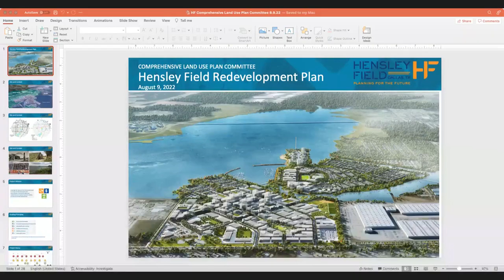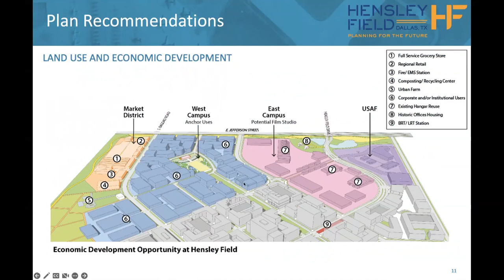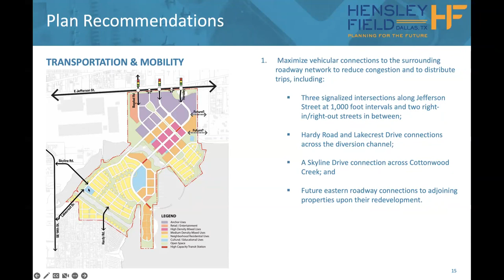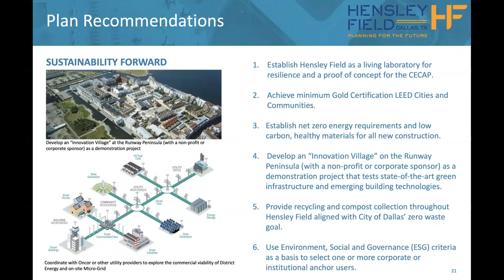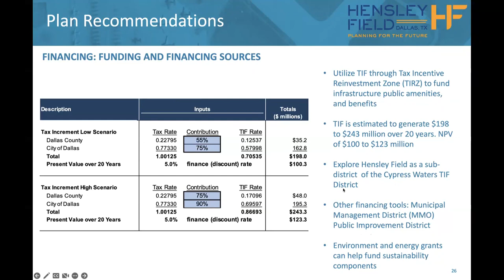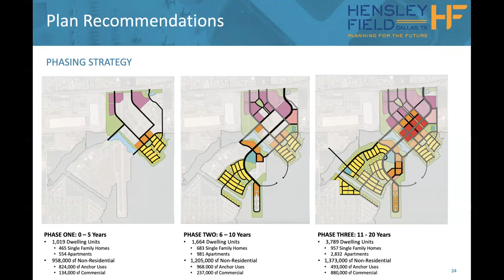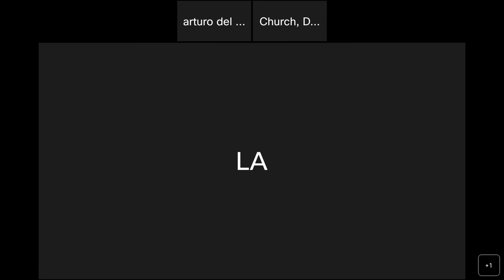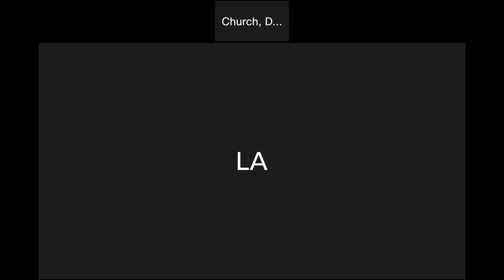Comprehensive Land Use Plan Committee Meeting - August 9, 2022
A recording from the August 9th hearing of the City of Dallas' CLUP.